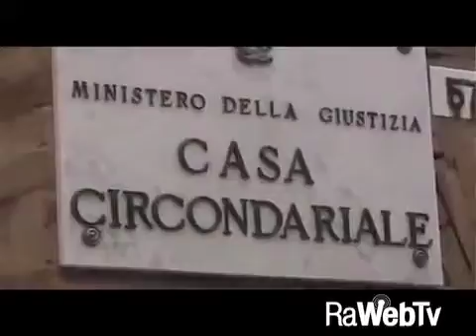Sgominata banda dedita al traffico di cocaina fra Ferrara e Ravenna